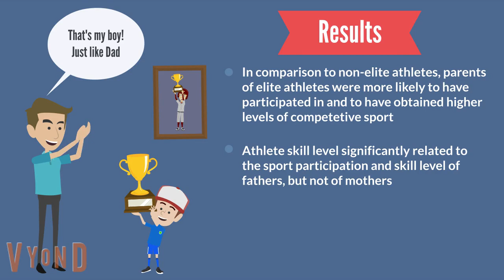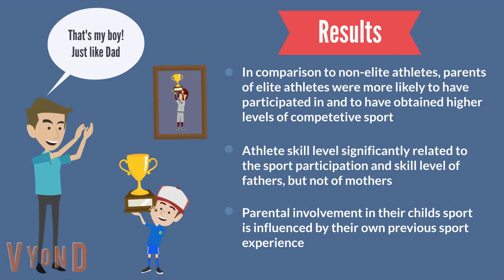Parental Sport Achievement and the development of athlete expertise